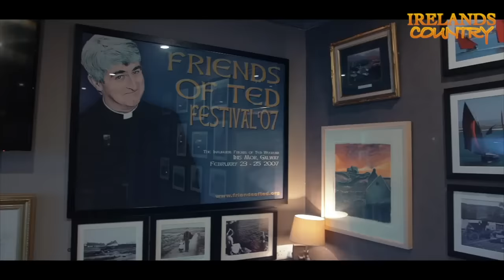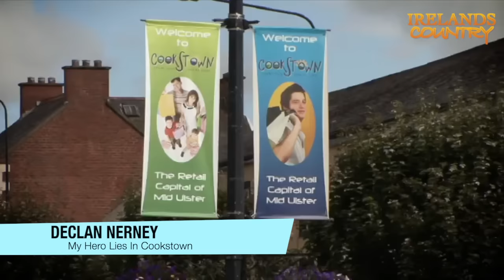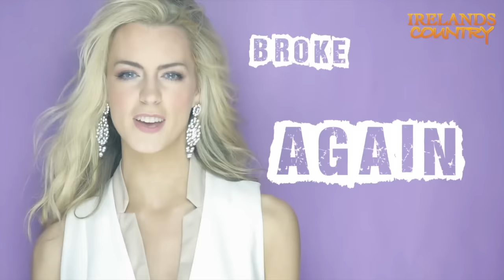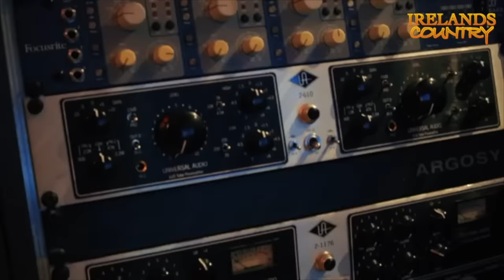irelands country 2022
Irelands Country is a Tv show promoting Irish Country Music.